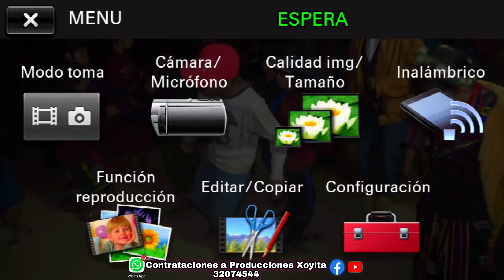🇬🇹🍻💃 Baile del Tilin 🥂💥 El Grupo Mas Nuevo 🎊 de Xecruz Joyabaj 🥰🥂